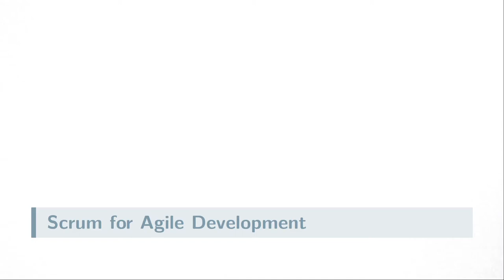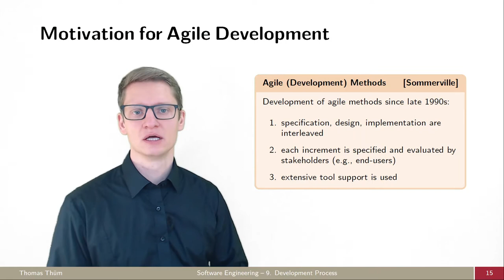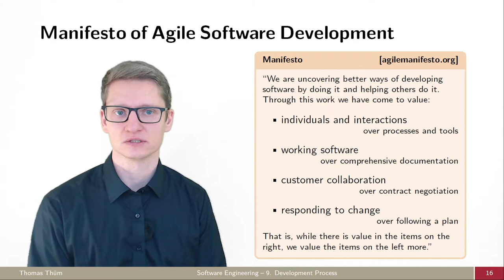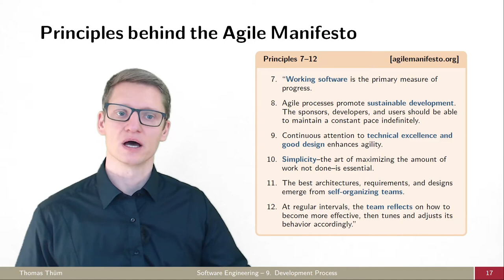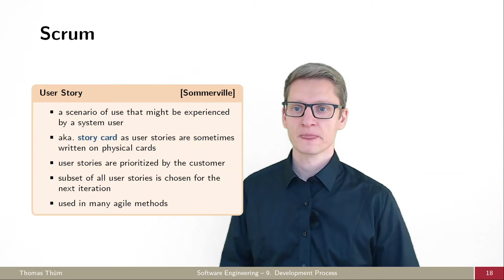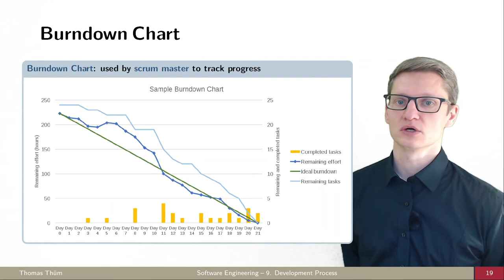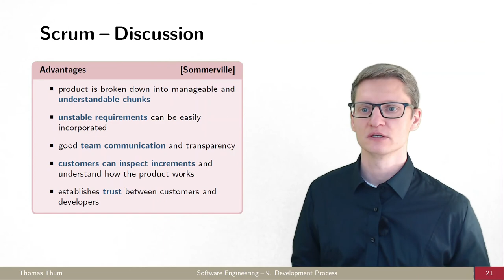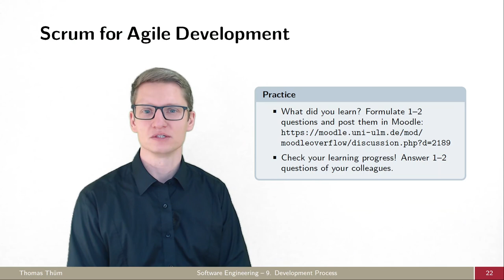SE09c Agile Entwicklung mit Scrum - Vorgehensmodelle - Softwaretechnik 2021/2022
Was ist agile Softwareentwicklung und wie funktioniert Scrum?